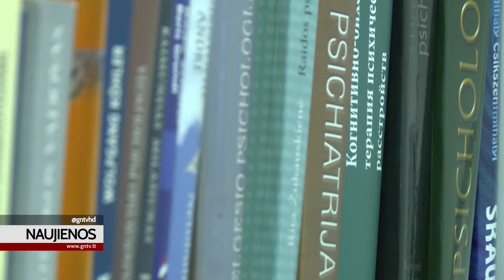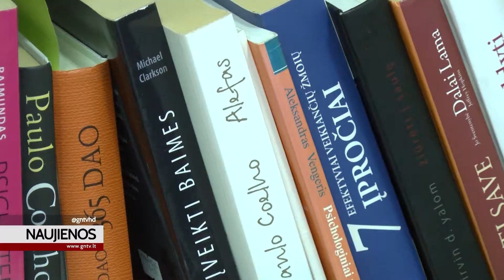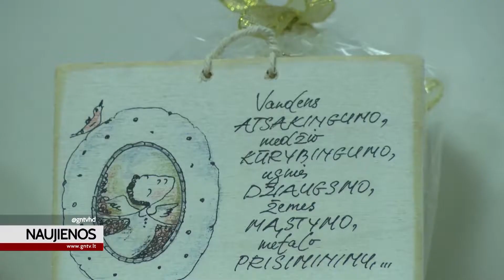2019 01 21 Naujienos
Vasario viduryje po daugiau nei metus trukusių statybos darbų atidaromas Miežiškių kultūros centras. Nuo šiol renginių lankytojų jie talpins net dvigubai daugiau.

Prieš Naujuosius ar asmenines šventes esame linkę duoti įvairius pažadus. Psichologai sako, kad neįgyvendinti pažadai mažina mūsų savivertę, tad kaip elgtis, kad pažadai taptų tikrove.

Be priežiūros palikti ar nebenaudojami automobiliai - pavojingi aplinkai ir žmogaus sveikatai. Mūsų šalyje specialios įmonės juos surenka ir tinkamai utilizuoja, patiems gyventojams to daryti nerekomenduojama ir netgi gali brangiai kainuoti.